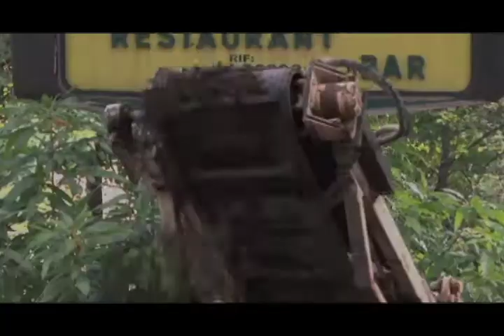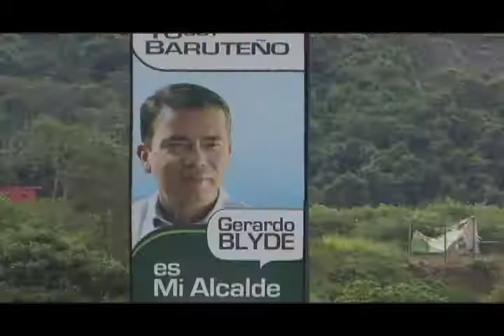Plan de Asfaltado Baruta 2012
ALCALDE GERARDO BLYDE PRENSENTÓ PLAN DE BACHEO Y ASFALTADO BARUTA 2012. Con más de mil toneladas de asfalto rehabilitarán vías en Baruta